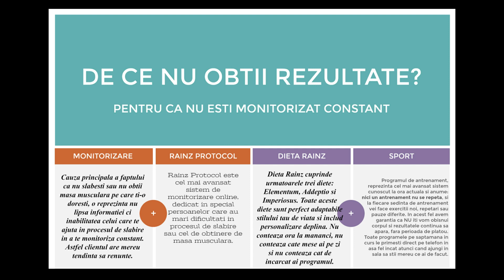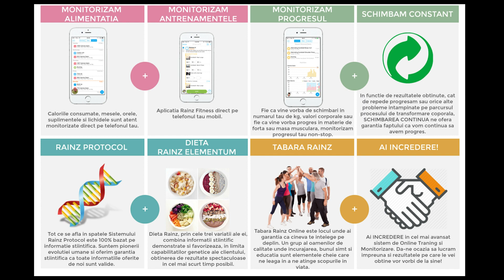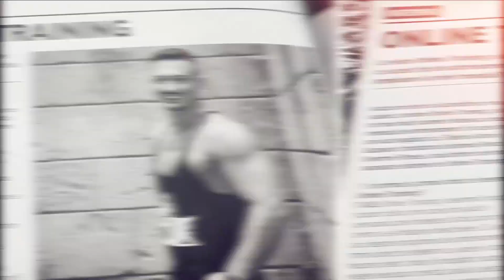3 saptamani de RainzProtocol. Discutie cu Andreea din Campia Turzii, Client Rainz Academy.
Inregistrare: Aprilie 2019. Discutie cu Andreea, Client Rainz Academy dupa 3 saptamani.
Pentru cei interesat de serviciile noastre contra cost va rugam trimiteti mesaj pe Whatsapp la numarul afisat in descrierea canalului de Youtube.
*Nota: Nu oferim consultanta gratuita pe whatsapp sau la telefon.